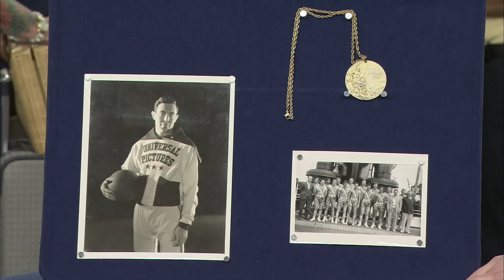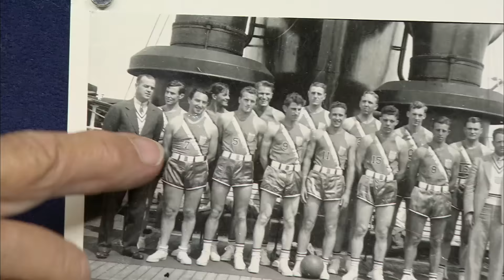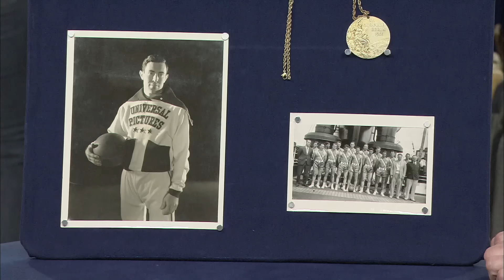ANTIQUES ROADSHOW | 1936 Olympic Basketball Gold Medal | Tucson Hr 3 Preview | PBS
The first U.S. Basketball team to go to the Olympics won gold in 1936. Does this gold medal hold first place for collectors today? Learn more in Tucson Hr 3, premiering Monday, April 11th at 8/7C on PBS!